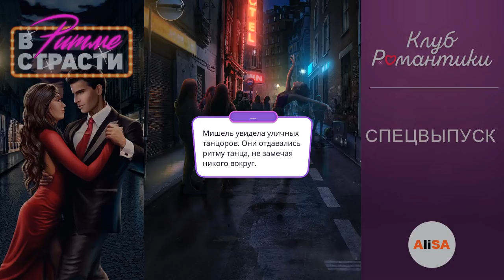💃СПЕЦВЫПУСК! В РИТМЕ СТРАСТИ / Клуб Романтики